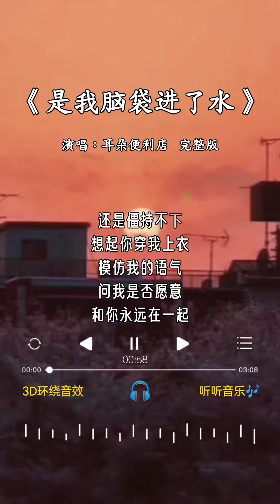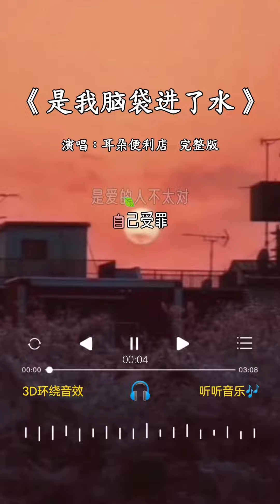耳朵便利店 的《是我脑袋进了水》